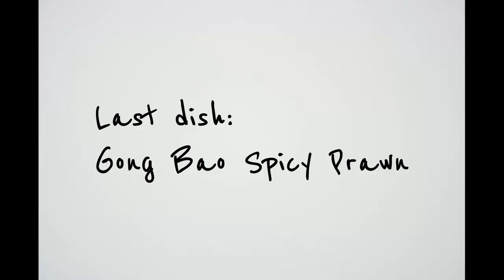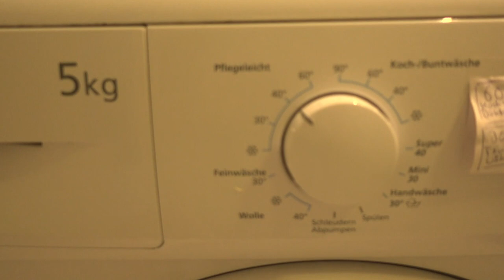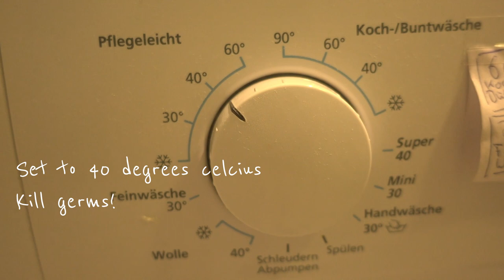What I do during quarantine in Germany | Singaporean Quaratine vlog 1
FOOD FEATURED

» Banana blueberry power smoothie
Frozen/ fresh blueberries, banana & baby juice of your choice

» Curry chicken
Lee kum kee curry sauce, lemongrass, diced potatoes & chicken
LKK Curry sauce

Ready made sauce packs are super convenient for time crunched people.

» Gong pao spicy prawn
Garlic, prawn with shells, Lee kum kee gong bao sauce + a tad of oyster sauce for more ohmph

LKK Gong bao sauce

EQUIPMENTS + MISC:
» Camera 1: Sony RX100 M4 (IV)
» Camera 2: Canon 6D
» Camera 3: GoPro Hero 7

❤ Faith